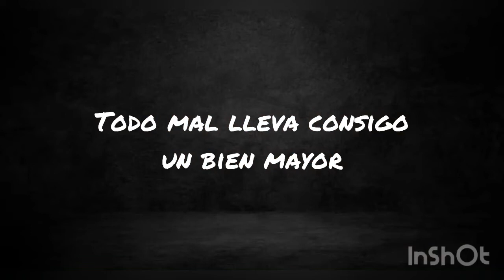Volar sobre el pantano (Carlos Cuauhtémoc) - Análisis del libro - Soy Brian - #1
Mi primer video de análisis de un libro. Este en particular, me gustó mucho. Espero que a ti también 🙃😊